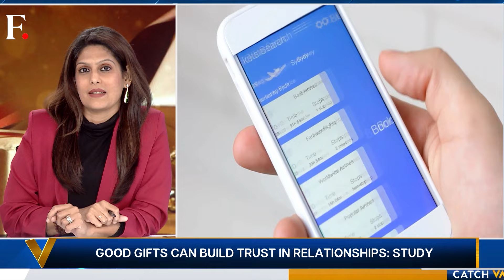Giving Gifts is Tricky Business: How Can You Nail it? | Vantage with Palki Sharma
With every Christmas comes the challenge of giving great gifts. Studies say, 68% people love receiving gifts globally.
And giving gifts usually brings even more joy than receiving them.
They can also build trust in relationships.
Yet why is it difficult to give gifts? What makes a great gift?
Also, should you gift material gifts?
Palki Sharma tells you.

Gifts | Business | Relationships | Material | Firstpost | World News | Vantage | Palki Sharma